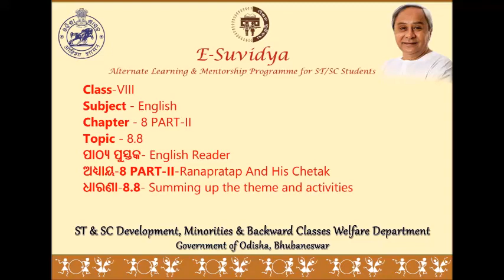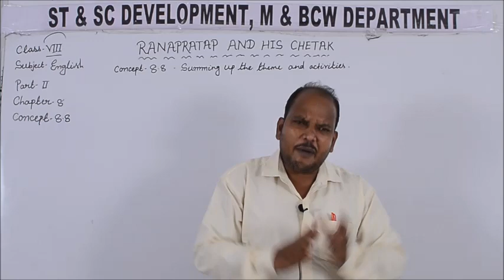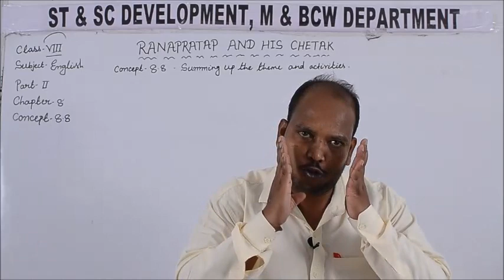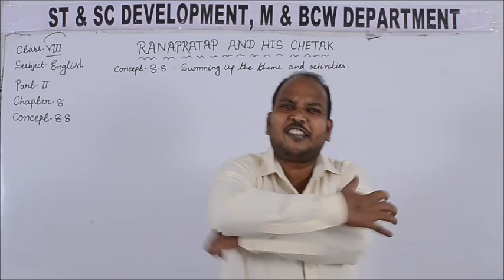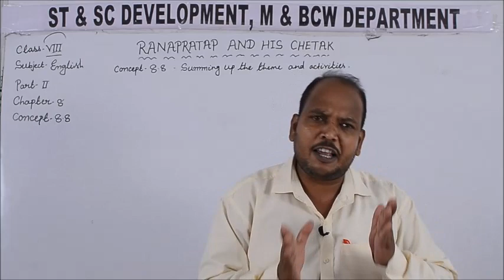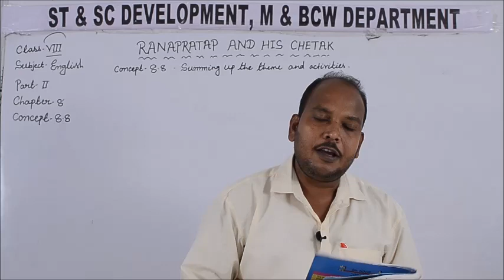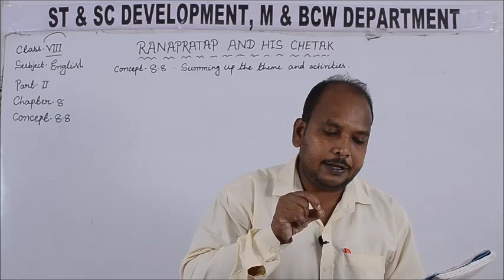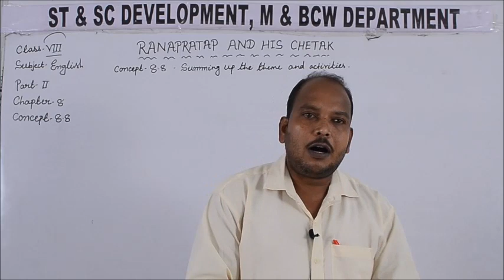Class VIII ENGLISH 8 8PART 2